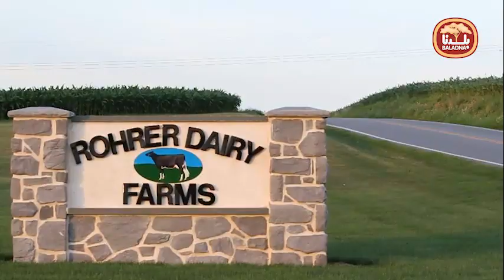Baladna brings the cows home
فحص وتجهيز ونقل أولى دفعات الأبقار لمزرعة بدلنا في دولة قطر